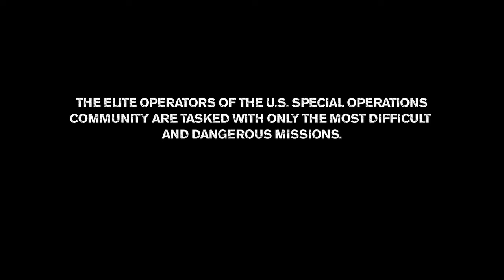Medal of Honor Tier 1 Video Interview #1